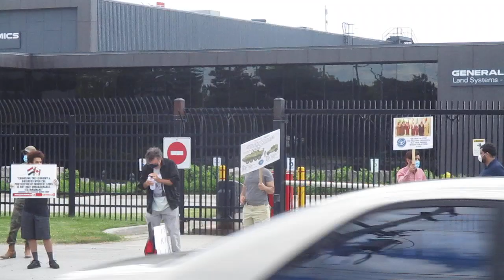War is not essential protest outside General Dynamics Land Systems in London, ON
Social-distancing 'War is not essential' protest outside General Dynamics Land Systems at 1991 Oxford St. E in London, Ontario from 1-2pm on Thursday, June 11th 2020.